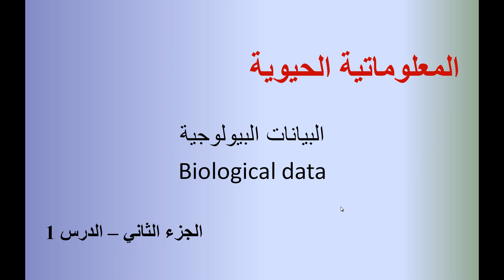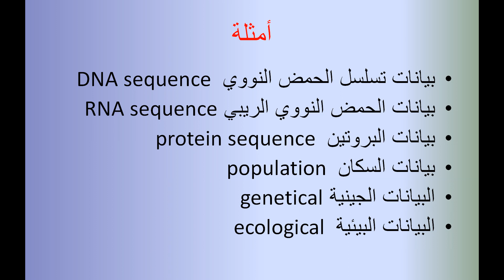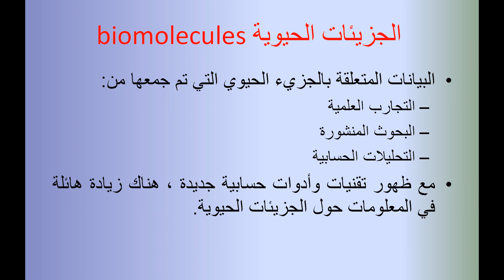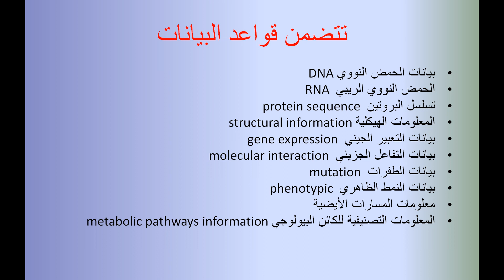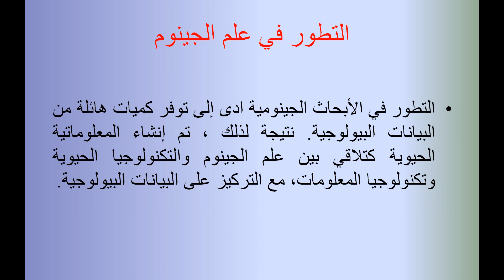BIN02 01 - Biological data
المعلوماتية الحيوية
Bioinformatics

البيانات البيولوجية

Biological data